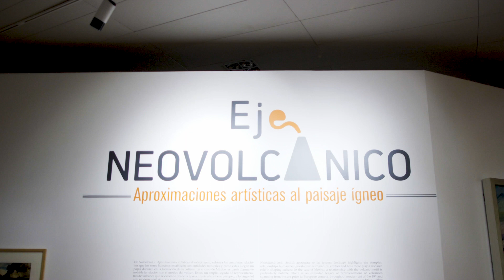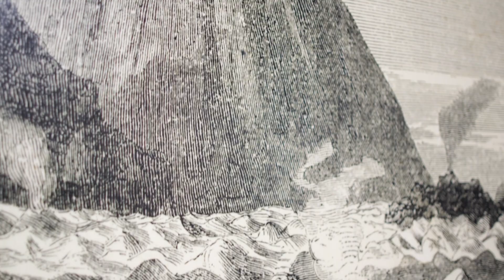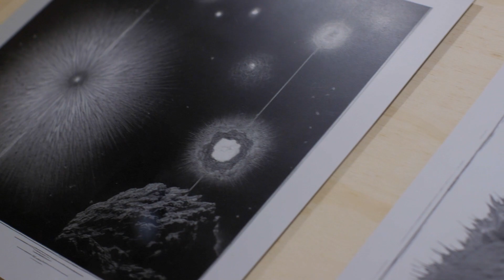El arte que en México hizo erupción en paralelo a los volcanes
Los paisajes de México están salpicados de volcanes. Su fuerza ha inspirado a numerosos artistas, que los han plasmado en pinturas, fotografías, y piezas contemporáneas, ¡veamos esta cápsula de México, herencia y orgullo al respecto!